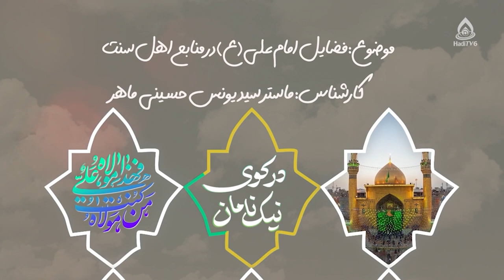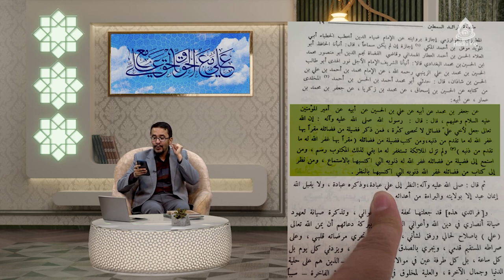ثواب نگارش و نشر فضایل امام علی(ع)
کارشناس: ماستر سید یونس حسینی ماهر
لطفا این ویدئو را به اشتراک بگذارید.